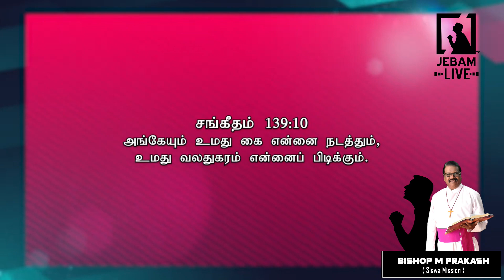Rev. K.B. Edison Tribute | Rest In Peace Bishop M Prakash | RIP Jebamtvlive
Bishop M Prakash அவர்கள் கர்த்தருக்குள் நித்திரையடைந்தார் | RIP Jebamtvlive